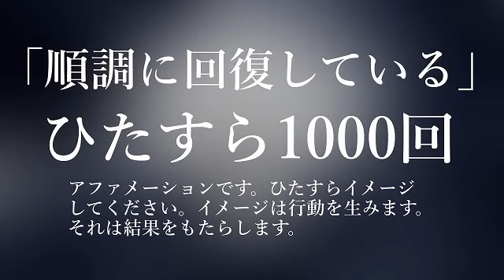【BGMなし 生声】 ◆順調に回復している◆1000回アファメーション